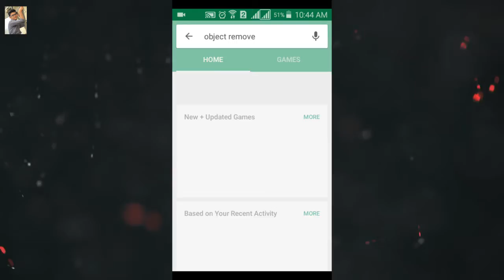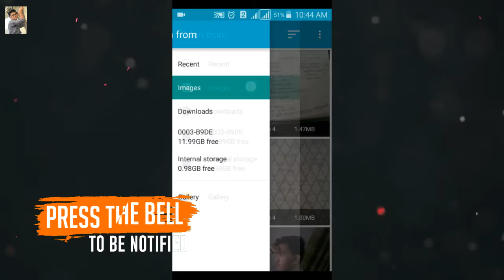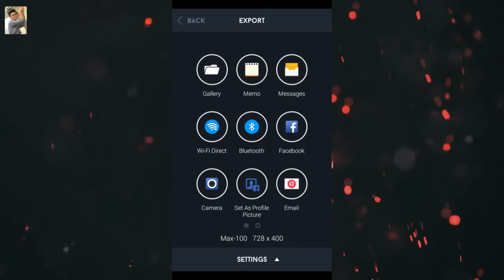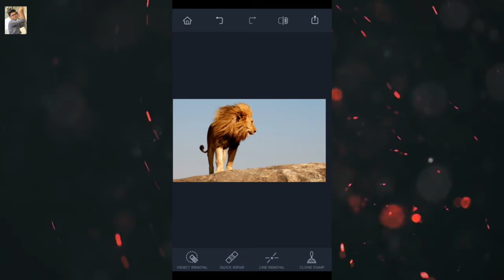[Bangla] Best Android App for Remove any object from photo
ছবি থেকে যেকোন অংশ মুছে ফেলুন এন্ড্রয়েডের মাধ্যমে খুব সহজেই
Best Android App for Remove Any object from picture 2018

TOP 7 ANDROID APPS YOU MUST TRY - JANUARY 2018

©SAGOR - 2018